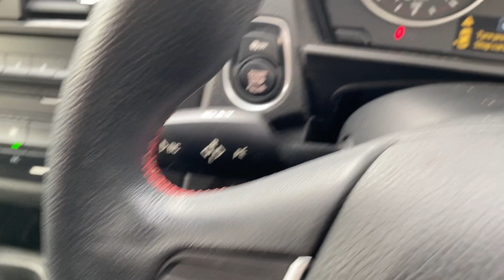SOUTH WALES LOT 1101